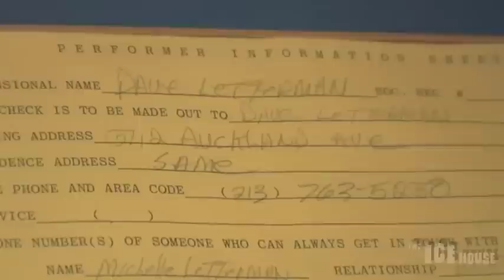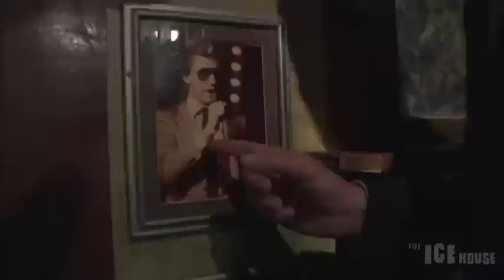Ice House Behind The Scenes With Frazer Smith - Episode One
The Ice House Comedy Club backstage hosted by Frazer Smith.